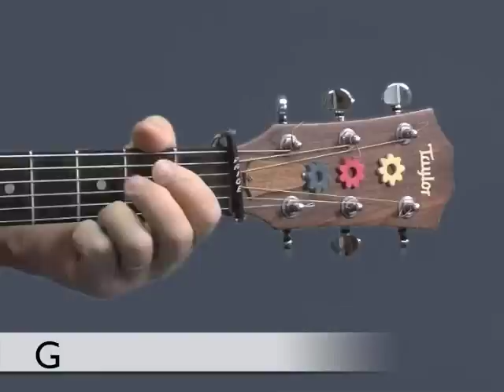Six Little Ducks - guitar lesson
Here's a guitar lesson on how to play "Six Little Ducks" in the key of G. The amazing Irish version featuring Sean Fleming can be heard and purchased